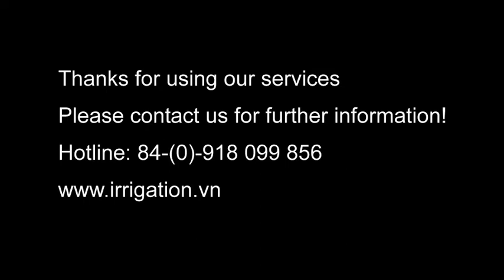tuoi tu dong